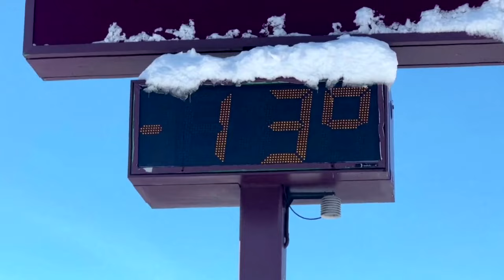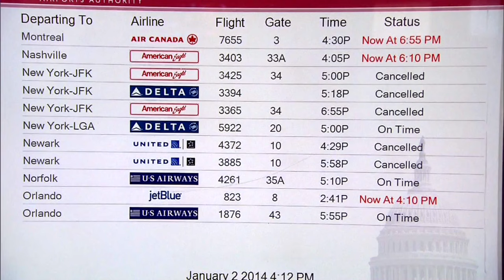L'Iowa sous la neige lance les primaires républicaines - reportage